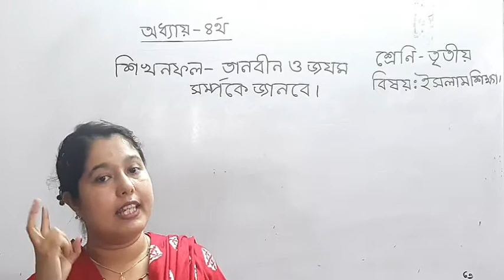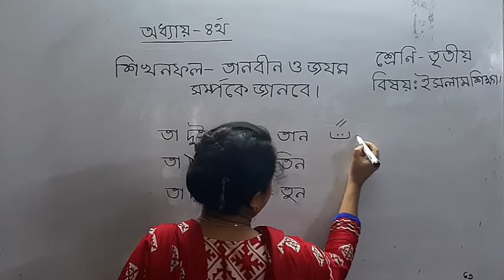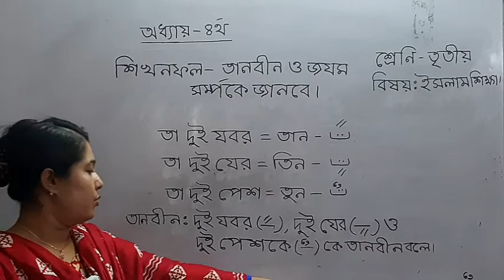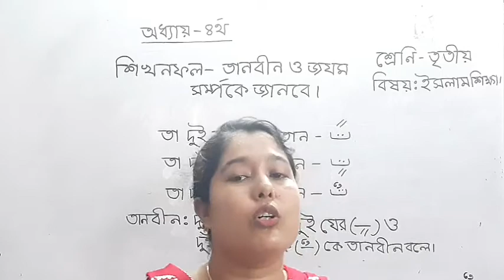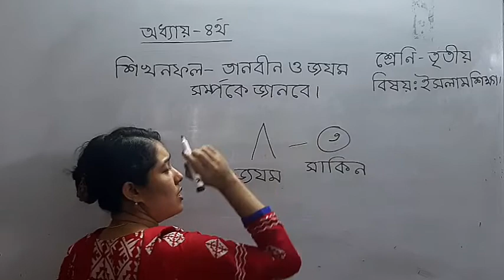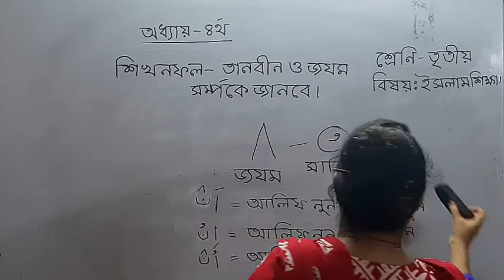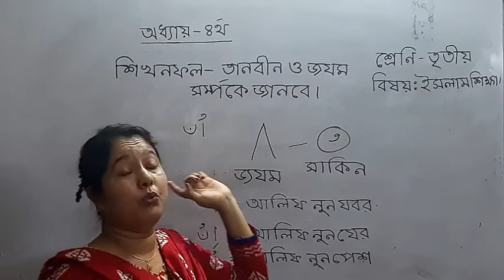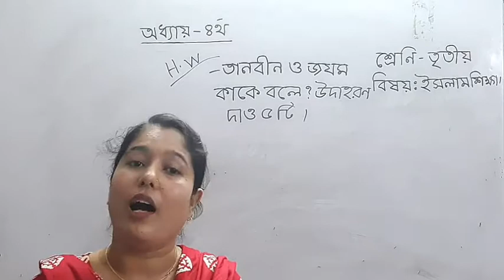8 July 2020